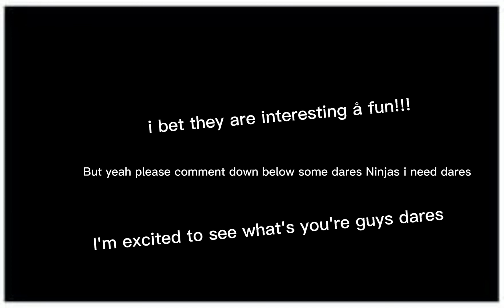I need Dares for My Ninjago Gacha Life Dare Video Part 5